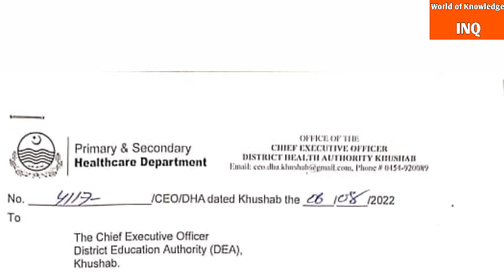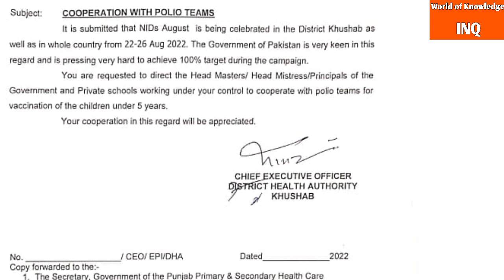Latest notification for headmasters||New compaign||World of Knowledge INQ.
This video is about "Notification for headmasters/headmistresses of public and private schools to cooperate with polio teams,.